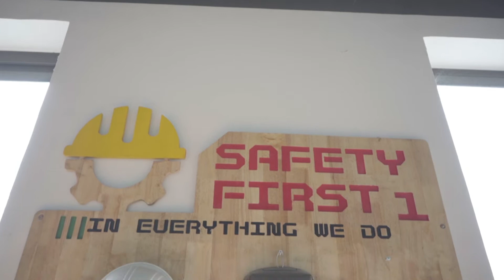Team Cambodia 2022-Team Introduction Video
ដំណើរបេសសកម្មរបស់ក្រុមតំណាងកម្ពុជា (មកពីCADT) ក្នុងការចូលរួមការប្រកួតរ៉ូបូតអន្តរជាតិ ABU Robocon 2022 បានបញ្ចប់។ នេះជាឆ្នាំដំបូង សម្រាប់សាលាមួយនេះ ក្នុងការចូលរួមប្រកួតអន្តរជាតិ ដោយពួកគេបានជួបប្រទះនូវបទពិសោធន៍ថ្មីៗ និងជំនះឧបសគ្គជាច្រើន រហូតទទួលបានលទ្ធផលល្អ។

យើងនឹងមានវីដេអូឯកសារ អំពីក្រុមរ៉ូបូតនេះ! ឆាប់ៗនេះ